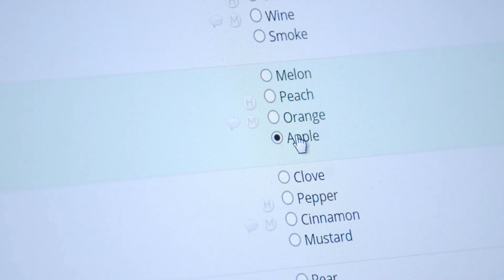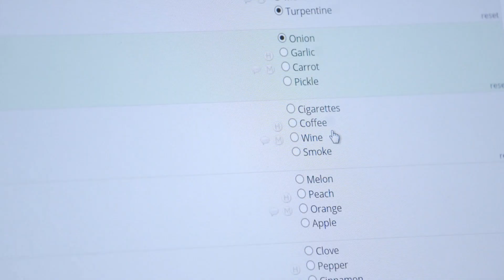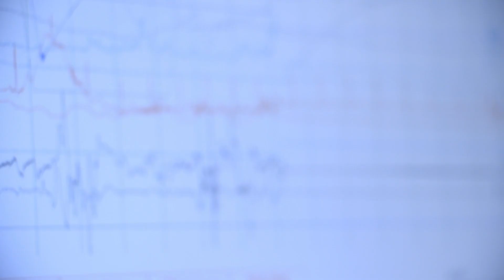Étude luxembourgeoise sur le sommeil / Die Luxemburgische nationale Studie zum Schlafverhalten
Les chercheurs souhaitent déterminer combien de personnes au Luxembourg sont atteintes par le TCSP (Le trouble du comportement en sommeil paradoxal ) et étudier plus en détail les liens entre TCSP et maladie de Parkinson. Leur stratégie consiste à suivre un groupe de participants touchés par le TCSP sur le long terme afin d’en apprendre plus sur les signes précoces de la maladie de Parkinson et sur son évolution, ainsi que sur les facteurs de risque associés. Cela afin de favoriser le diagnostic précoce et de permettre un traitement plus rapide et donc plus efficace.
Die Wissenschaftler wollen untersuchen, wie viele Menschen in Luxemburg von RBD (auf Deutsch: REM-Schlafverhaltensstörung) betroffen sind und den Zusammenhang mit Parkinson genauer untersuchen. Die Strategie ist dabei, eine Gruppe von Teilnehmern mit RBD genau zu überwachen und dabei mehr über die frühen Anzeichen und Risikofaktoren der Krankheit und ihrer Entwicklung zu erfahren. Letztendlich könnte dies die Diagnose in einem früheren Stadium ermöglichen und zudem eine frühere und damit effizientere Behandlung erlauben.
Researchers aim to know how many people in Luxembourg have RBD (REM sleep behaviour disorder) and to investigate the link between RBD and Parkinson’s disease in more details. The strategy is to closely monitor a group of participants affected by RBD, thereby learning more about the early signs and risk factors of the disease and its evolution. Ultimately, this may improve diagnosis at an earlier stage allowing for an earlier and thus more efficient treatment.
Os investigadores pretendem entender quantas pessoas no Luxemburgo têm RBD e investigar a ligação entre RBD e a doença de Parkinson em mais detalhe. A estratégia é acompanhar de perto um grupo de participantes com RBD, a fim de aprender mais sobre os primeiros sinais e factores de risco da doença e a sua evolução. Em última instância, isto pode melhorar o diagnóstico numa fase mais precoce, permitindo um tratamento antecipado e, portanto, mais eficiente.